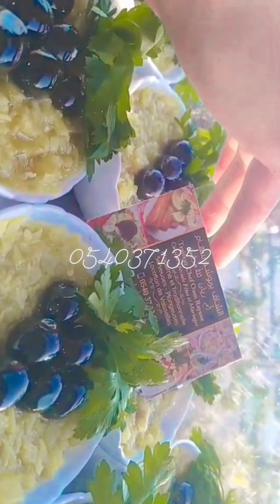طبخ أعراس جزائري 🇩🇿 المطبخ_العاصمي cuisine_algérienne # Algerian kitche_